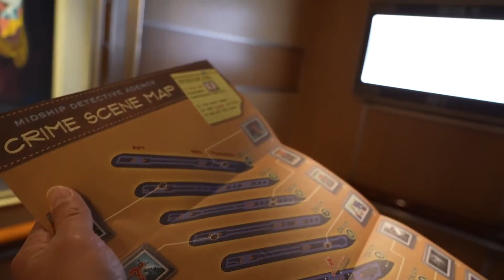Tim Tracker's Disney Dream Cruise #2: Don't Send These Grifters any Money????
The Trackers are living the dream. They hit the concierge cabanas at Castaway Cay. Will Jen get her nap? Will Tim buy a t-shirt? Does a bear poop in the woods?